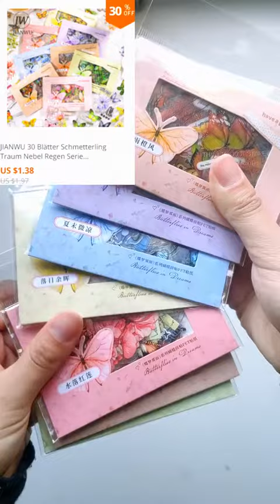✏️ How to use a deco sticker and washi tapes to make cute journal mini notebooks ✨ Jianwu Store 🍞